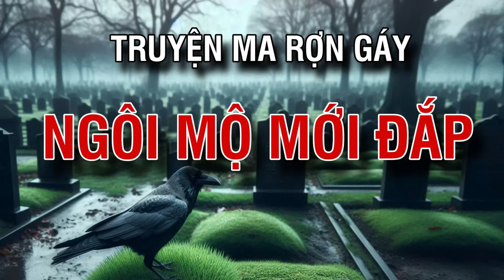Rợn tóc gáy nghe truyện ma NGÔI MỘ MỚI ĐẮP CỦA BÀ ở làng quê | Radio Tâm Linh #1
Mời các bạn cùng Radio Tâm Linh bước chân vào cái khung cảnh rờn rợn giữa chốn dương gian nhưng ngập ngụa mùi tử khí, để chứng kiến những sự việc hãi hùng ghê gớm.
Các bạn nên đeo tai nghe để có trải nghiệm âm thanh tốt nhất. Nếu cảm thấy thú vị, các bạn hãy mời bạn bè, người thân cùng theo dõi kênh nhé. Rất mong nhận được sự ủng hộ, động viên của các bạn với một kênh kể chuyện ma mới.

👉 Qua tài khoản Vietinbank:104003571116-Nguyễn Hữu Việt Toàn
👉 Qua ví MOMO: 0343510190